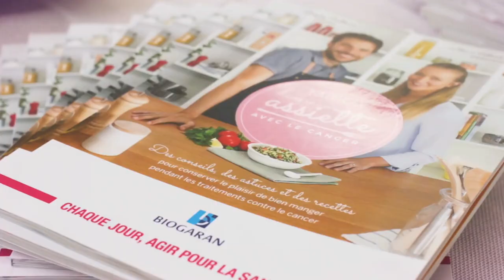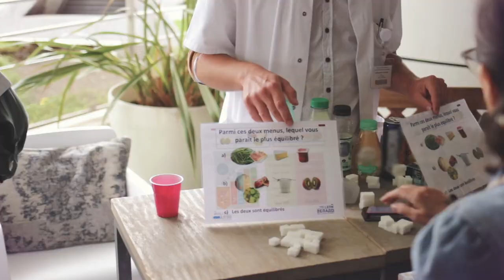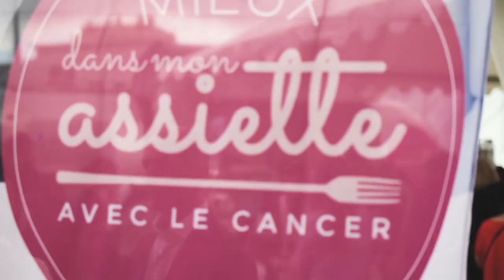Journée Cancer & Nutrition autour d'un food truck au Centre Léon Bérard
"Mieux dans mon assiette avec le cancer", Biogaran réaffirme sa vocation d'être proche des patients en s'associant au Centre Léon Bérard pour prolonger l'expérience et proposer aux patients, à leurs proches et à leurs aidants une journée sur le thème du cancer et de la nutrition. Toute la journée fut rythmée par des échanges avec les experts en diététique et en nutrition du Centre Léon Bérard et la dégustation de recettes spécialement conçues par Grégory Cuilleron.

Retour en images sur un beau moment d'échanges et de rencontres !